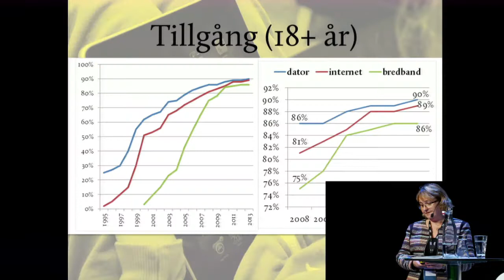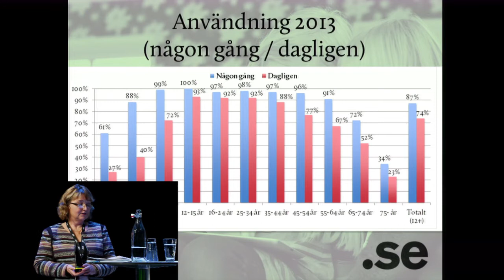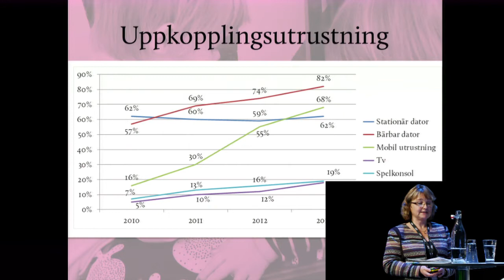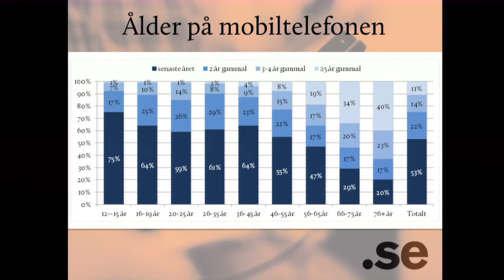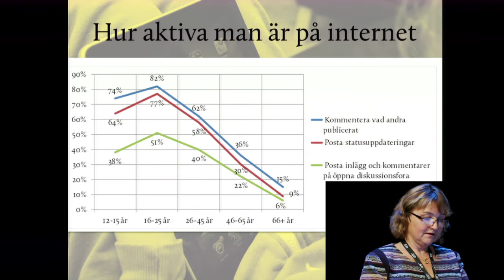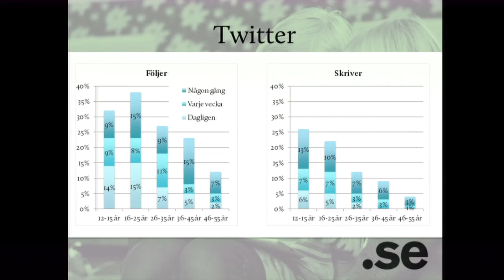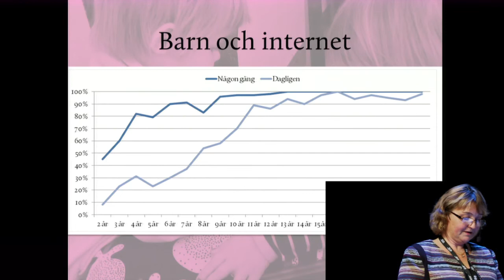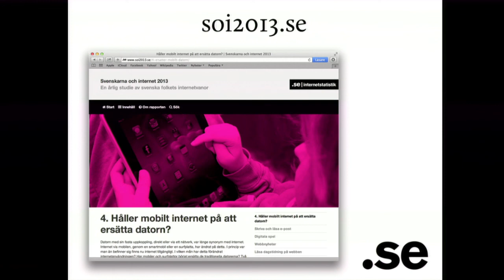Internetdagarna 2013: Presentation av Svenskarna och internet 2013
Pamela Davidsson från .SE (Stiftelsen för internetinfrastruktur) presenterar statistik från rapporten Svenskarna och intenret 2013. Hela rapporten som webbversion